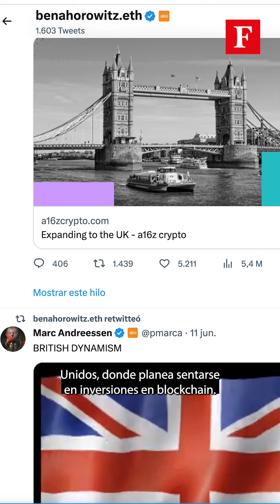Netflix dispara suscriptores tras prohibir contraseñas compartidas.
Netflix alcanza récord de suscriptores tras prohibir contraseñas compartidas y Reino Unido se posiciona en el mercado de criptomonedas. Andrea Villar nos presenta las noticias más importantes en el mundo de la tecnología.